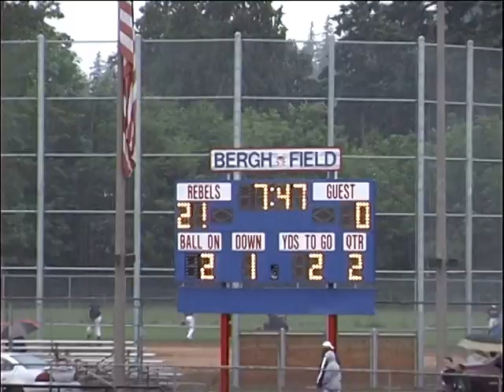VTS 01 1 2